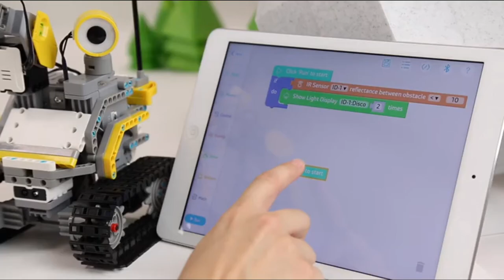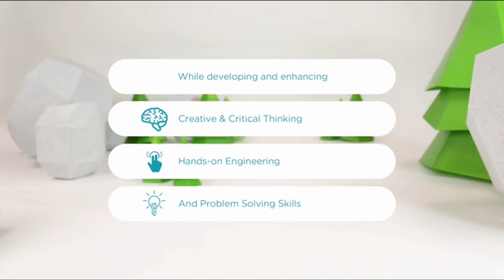UBTECH Builderbots Kit Interactive Robotic Building Block System (303 Piece), 8 x 6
If you want to buy in Amazon United States please refer to use the

If you want to buy in Amazon United Kingdom please refer to use the

If you want to buy in Amazon Deutschland please refer to use the

*Introducing buildable, codable, interactive robots from UBTECH Robotics.
*In this kit, you’ll find everything you need to build GrabberBot or DigBot – or build your very own JIMU Robot creation.
*Learn hands-on engineering by programming JIMU robots to navigate obstacles, pick-up objects, and more using Blockly code.
*Program JIMU robots by creating entirely new, custom actions with the PRP (Pose, Record, Play) function.
*Includes 357 snap-together parts, 1 infrared sensor, 1 LED, 4 smooth motion robotic servo motors, power adapter, and quick start guide.
*A compatible iOS or Android device is required.
*JIMU Robot is the award-winning interactive robotic building block system for ages 8 and up. Awards include: Tillywig 2018 Brain Child Award, CES 2017 Innovation Awards Honoree, Time to Play Magazine 2016 Holiday Most Wanted List, and IFA Awards 2015 Best of Show.

Product description
Jimu Robot is the only Robotic Building System that anyone can easily BUILD into specific models or your own creations, PROGRAM and CODE to move with any smart device, and GET SMARTER with STEM skills that will help you in school and life. Jimu Robot engages kids with REAL ROBOTICS, utilizing real robotic servo motors and real robotic sensors for real robotic programming and coding.